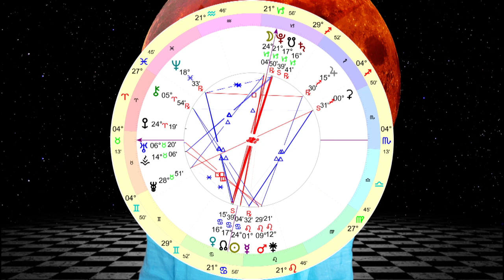Lunar Eclipse in Capricorn - The Weekly Astrological Message with Boaz Fyler -July 13-20 2019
As the night of the 16th approaches, the energies will continue to intensify and become even more transformative and dramatic. This is a time of change. Sometimes we go down, in order to rise again. It will be wise to compose yourself now, as the Moon reddens, and the sky storms by.